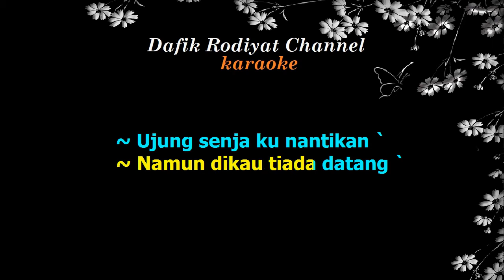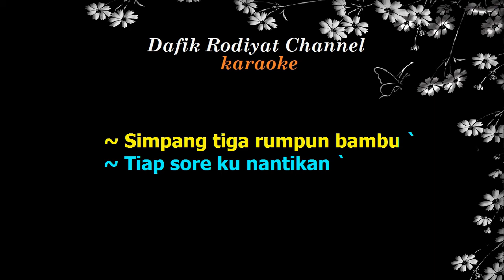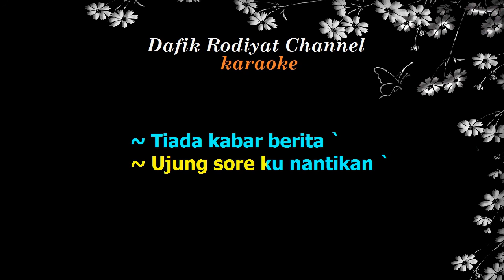Di Ambang Sore (Karaoke) Ismail Marzuki Nada Pria / Cowok Male Key C# Melayu